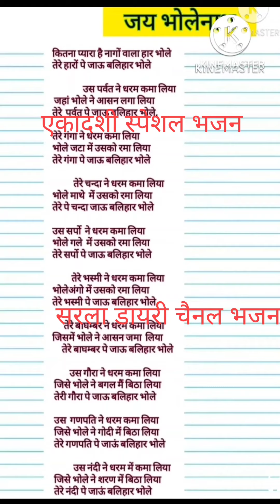with lyrics#एकादशी स्पेशल भजन 🌹 एकबार सुन लीजिए आनंद आ जायेगा 🙏 कितना प्यारा है नागो वाला हार भोले